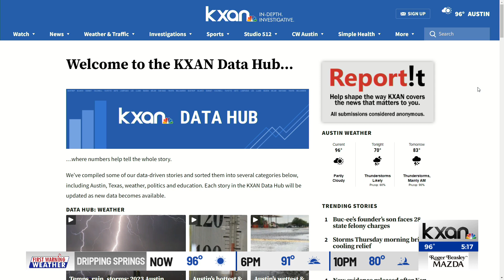Austin airport preparing for busy month of travel with ACL, F1 race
October 2022 was the busiest October in history for the airport with over 2 million passengers.